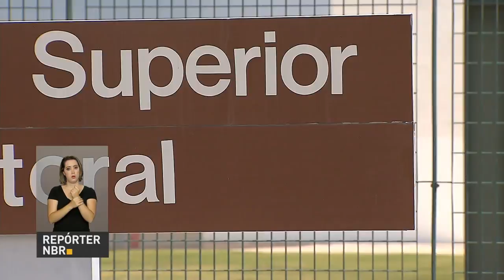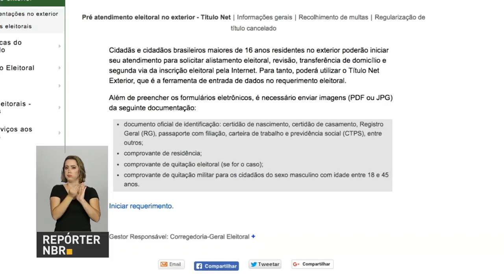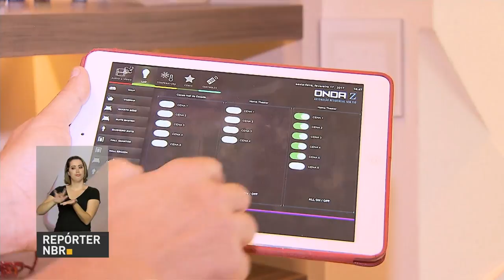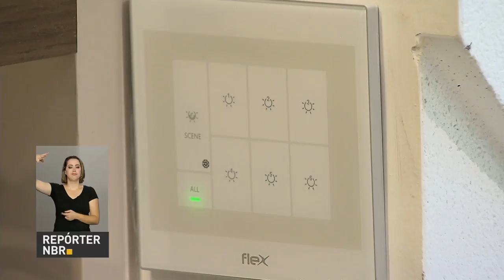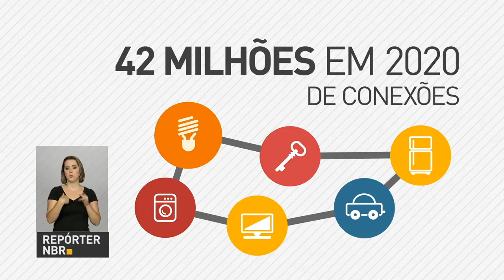Municípios em situação de emergência terão acesso a ações especiais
REPÓRTER NBR DAS 17H - 23.02.17: Treze municípios estão em situação de emergência, por causa de chuvas intensas ou pela seca e estiagem. Tribunal Superior Eleitoral e Ministério das Relações Exteriores querem que mais brasileiros votem nas próximas eleições. E também: IBGE divulga dados sobre desempregados e subocupados do último trimestre de 2016.